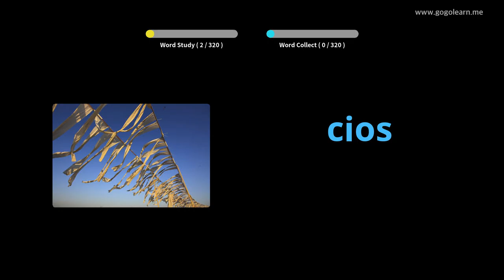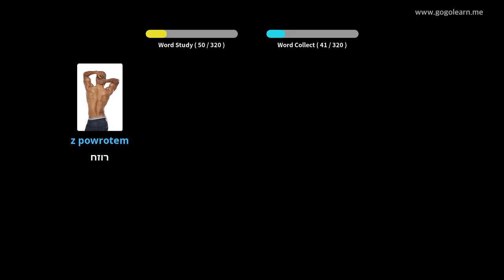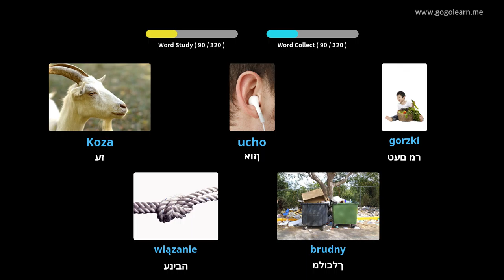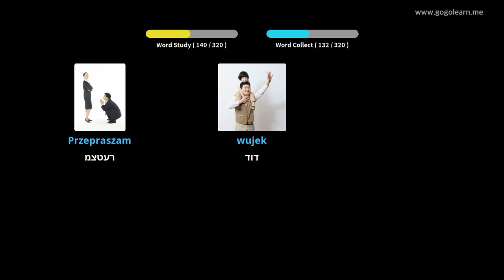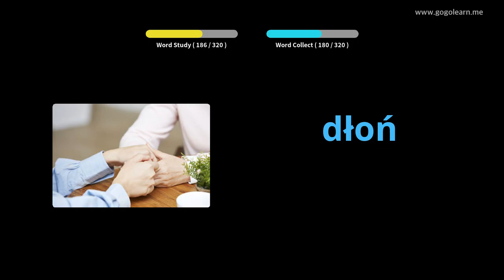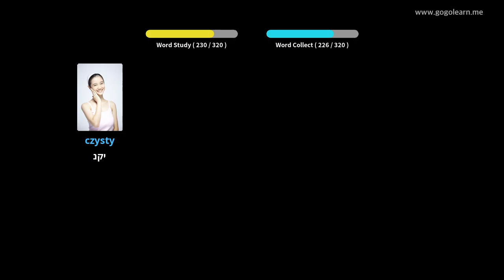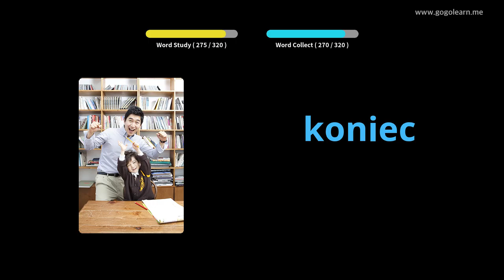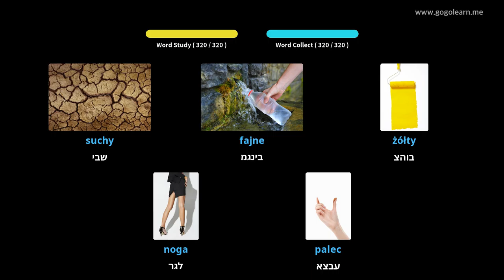אוצר מילים טורקי מאזין בזמן נהיגה | Golearn